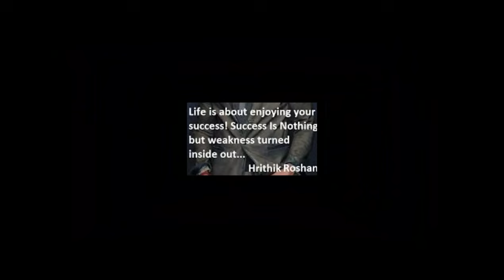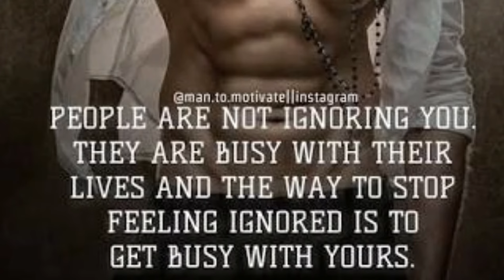HrithikRoshan Motivational Corporate Management Lessons Bollywood Movie Learning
Our USP

1. COST EFFECTIVENESS

2. BUDGET | ECONOMY MODULES

3. DISCOUNTED CORPORATE CART

1. Organisational Design

2. Organisational Structuring | Re-Structuring

3. Organisational Development

Our USP

1. COST EFFECTIVENESS

2. BUDGET | ECONOMY MODULES

3. DISCOUNTED CORPORATE CART

1. Organisational Design

2. Organisational Structuring | Re-Structuring

3. Organisational Development

Thanks & Regards
SoaringEagle5